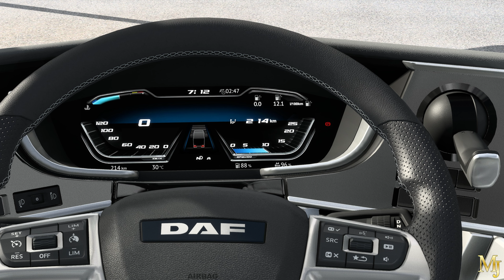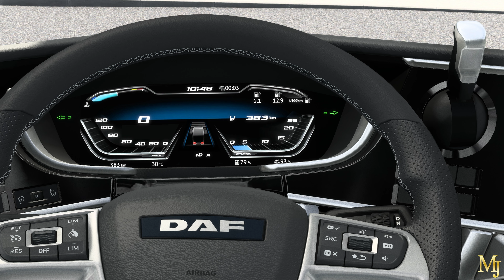Euro Truck Simulator 2 - DAF Jasper XG+ - 1.48 - West Balkans DLC Journey - Mission Pt. 9.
🛣 Ride it Out☛ Love Road Trips? Please! Sit back and enjoy the ride.🛣🚛The Real Deal - Smoked Sprats (20 t) delivered from Graz (AUSTRIA) to Ljubljana (SLOVANIA).